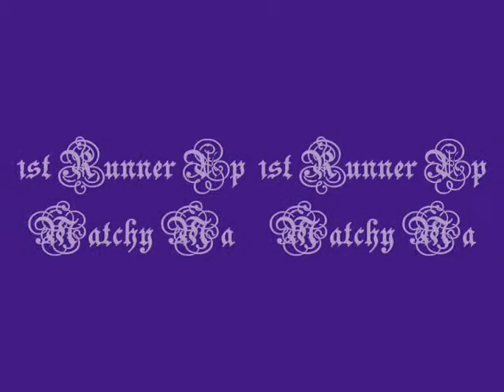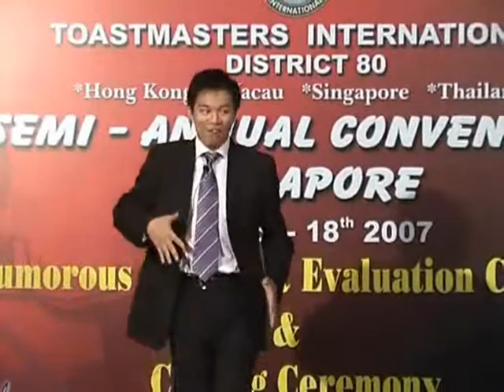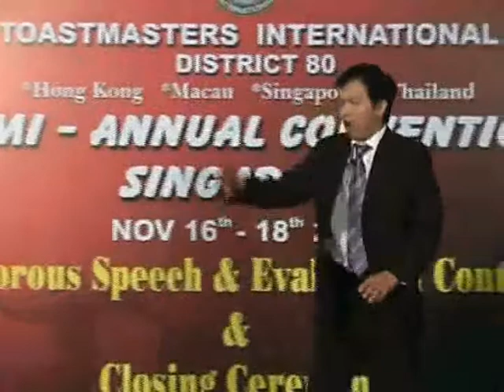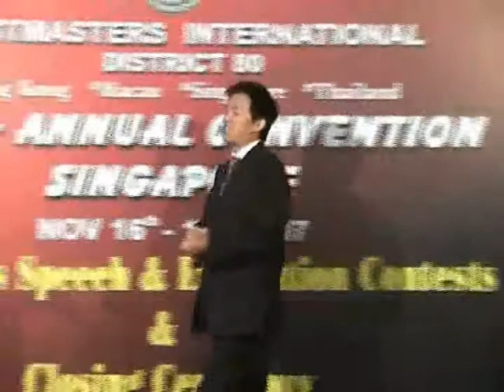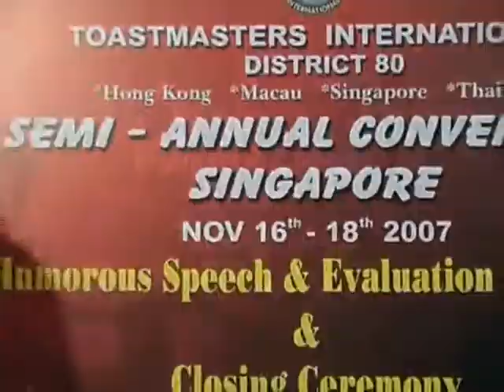Toastmasters Internatinoal District Humorous Speech 2007 - Matchy Ma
Matchy represented HK to participate in the Toastmasters International Humorous Speech Contest in Singapore 2007. He won the 1st-runner up.